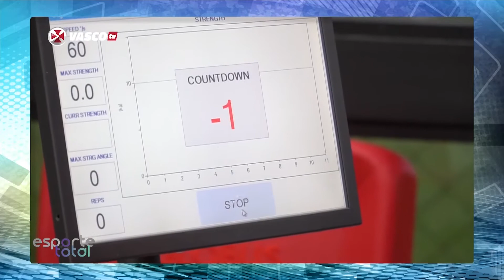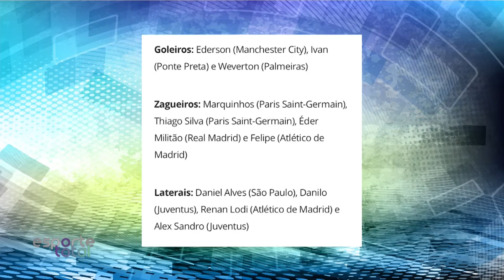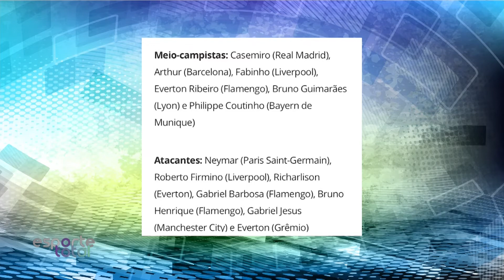06 de março de 2020 - BL02 | Esporte Total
BAIXE AGORA nosso aplicativo para Android no seu celular! 📲🤳